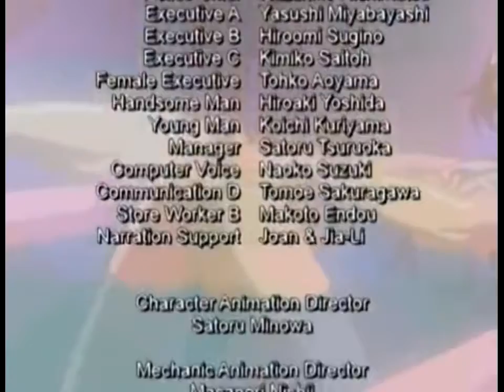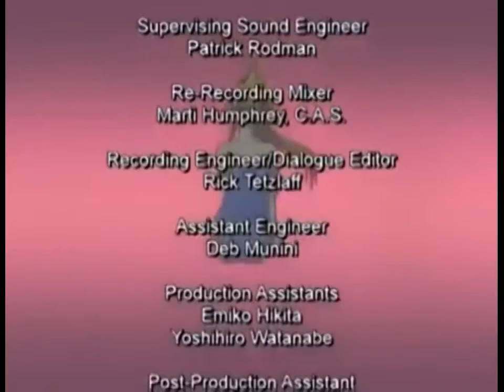Burn up scramble ending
El ending de esta buena serie en lo personal, burn up scramble. Hecho en mi cel Sony Xperia con la app movie studio, disfruten!